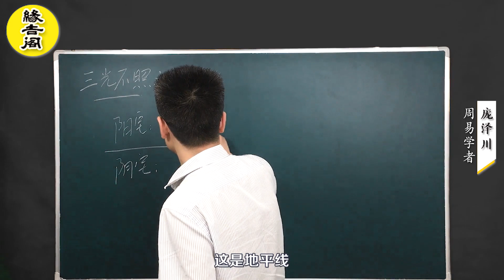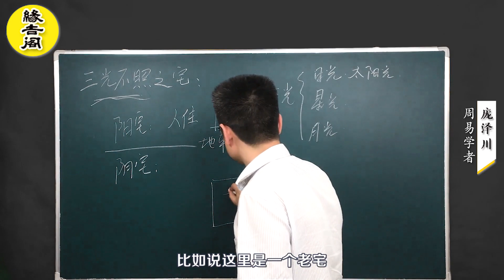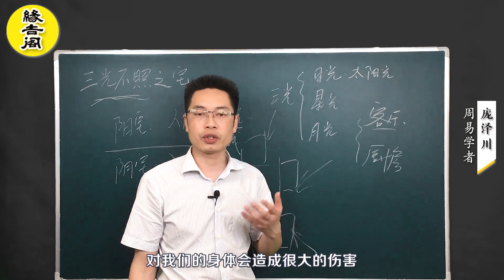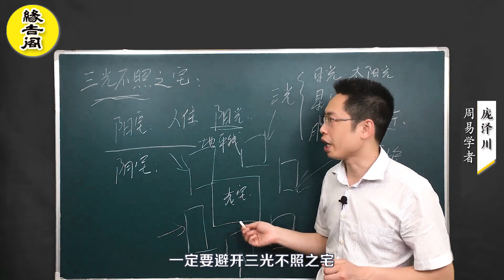阳光照不到的房子，会带来什么样的影响呢？ 【缘吉阁庞泽川】